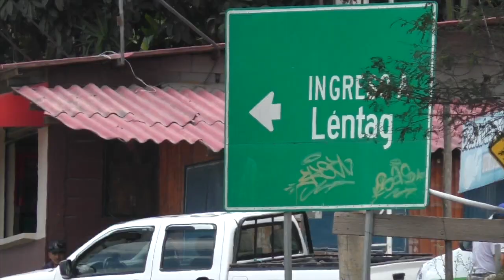Más policías vigilarán la jurisdicción de Girón durante el feriado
En Ecuador el feriado por el Día de los Difuntos e Independencia de Cuenca se extenderá entre el 3 y el 6 de noviembre de 2022, con este motivo la policía acantonada en Girón estará vigilante para prevenir y actuar ante cualquier circunstancia, se dio a conocer. Días atrás se dio a conocer el incremento de personal policial en un número de cinco para el cantón. Se hace un llamado a estar vigilantes, portar documentos, acatar las leyes y, en caso de ser necesario usar los botones comunitarios quienes ya se han registrado o llamar al 911.